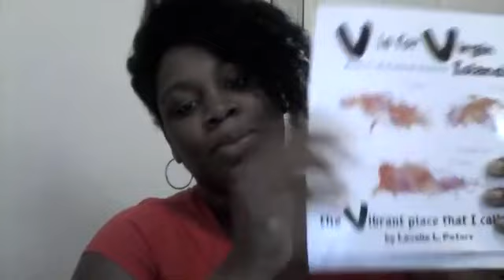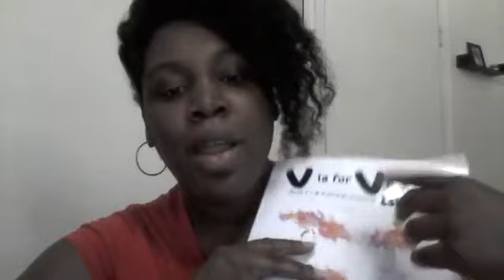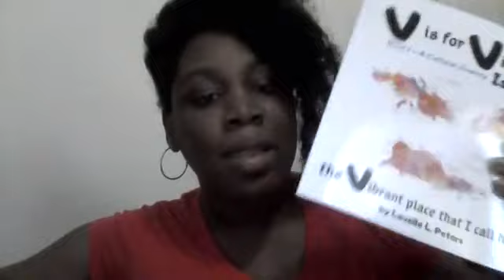Day 05 - V is for Virgin Islands - FB Live 08092019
This is the final live video for book launch week of V is for Virgin Islands.

Available as an ebook or paperback.